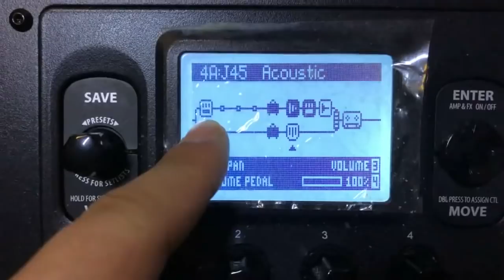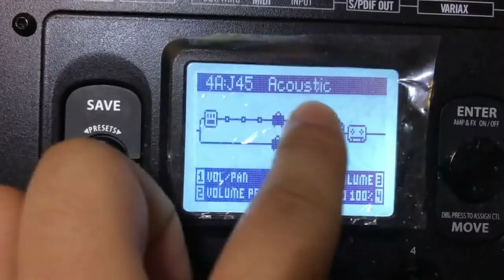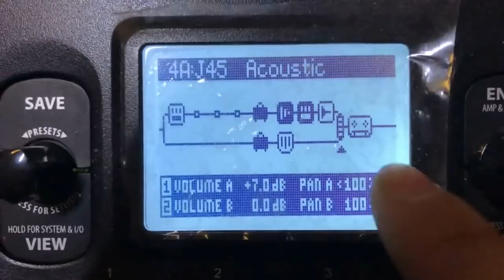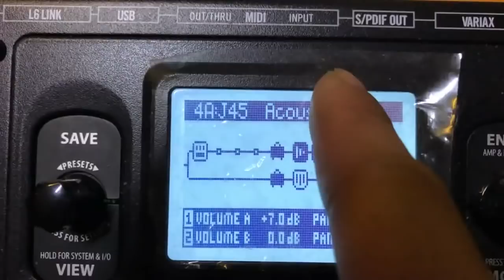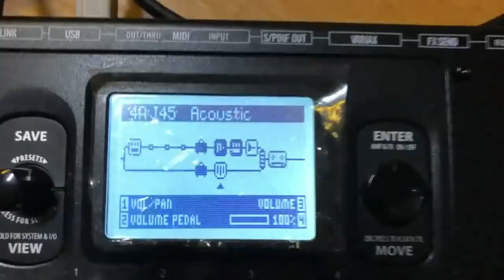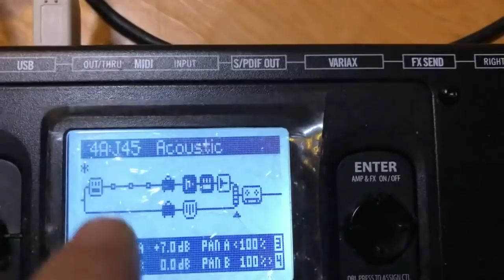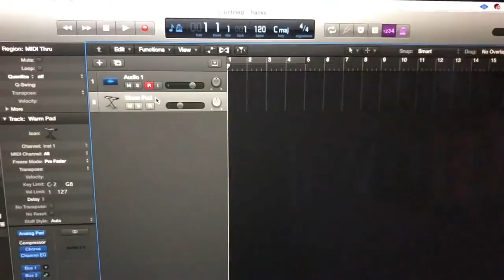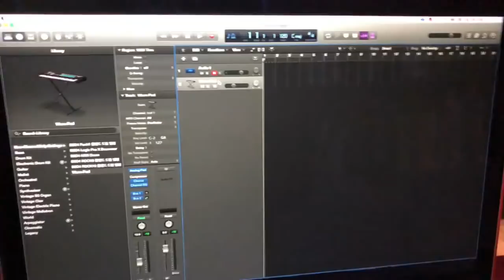소그룹 예배인도자들을 위한 팁 -어쿠스틱 기타와 패드 사운드 셋팅